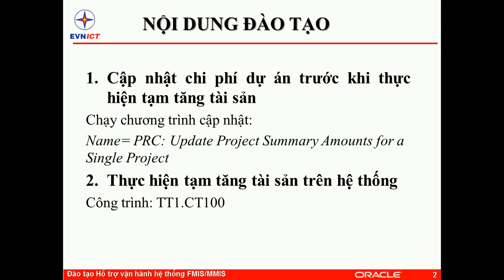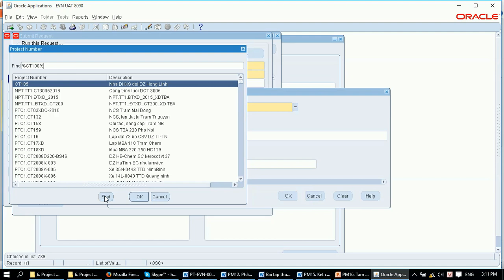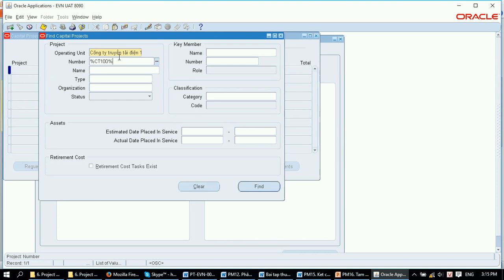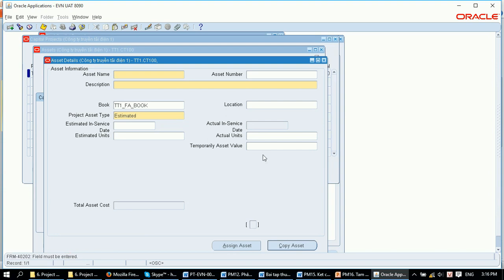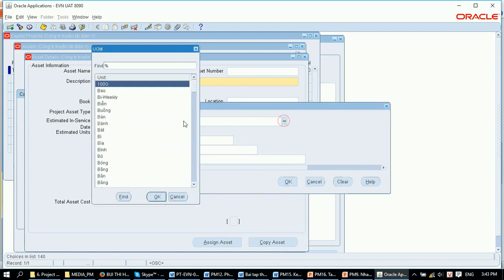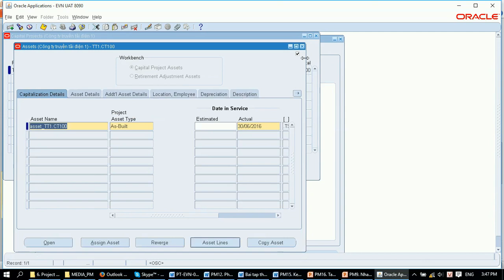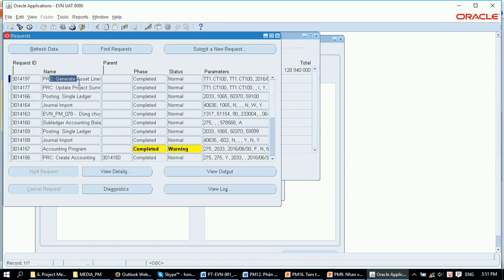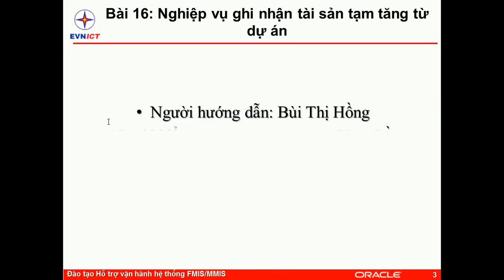[EVNIT -FMISMMIS - PM - Project Management] Bài 16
[EVNIT -FMISMMIS - PM - Project Management]